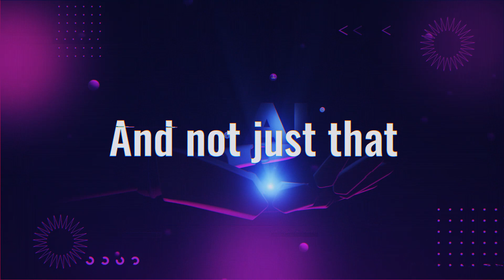How is AI becoming essential for every business? | Discover the benefits of leveraging AI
AI is the secret weapon you need to revolutionize your growth strategies and outperform your competitors. The possibilities are endless! Imagine harnessing the immense potential of AI to reveal hidden patterns and correlations within your data, enabling data-driven decisions that guarantee success. Yes, you can now uncover valuable insights and unlock untapped market opportunities with ease.

But AI isn't just about data analysis! Picture your brand soaring to new heights with AI-powered content creation and design tools. Say goodbye to mundane and predictable content, and welcome innovative, captivating creations that will leave your audience spellbound.

It doesn't end there - AI brings predictive capabilities, simulation, and sales forecasting to the table. Stay steps ahead of the game, make precise predictions, and steer your business toward unparalleled growth. Identify trends, enhance customer relationships, and secure your spot as an industry leader.

Seize the moment and incorporate AI into your business today! Our team of experts stands ready to provide custom AI solutions tailored to your unique needs, ensuring a seamless integration that empowers your business to thrive.

Don't miss this opportunity to lead the charge in the AI revolution! Embrace the future, embrace AI, and watch your business soar to new heights!